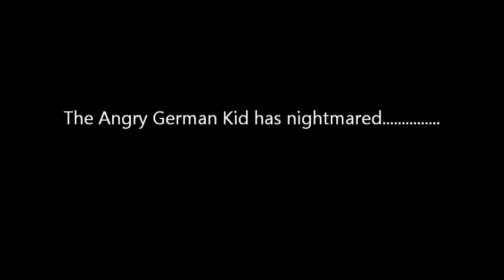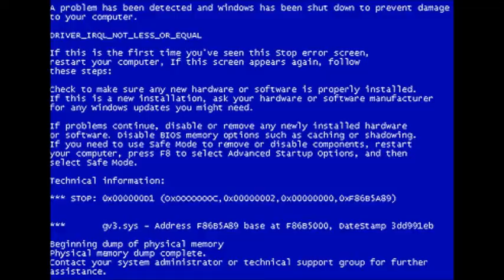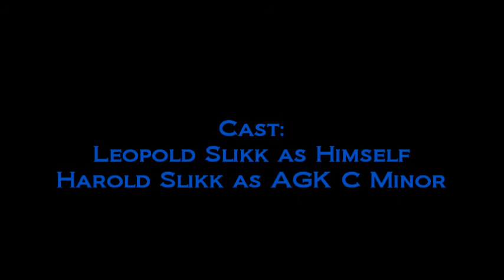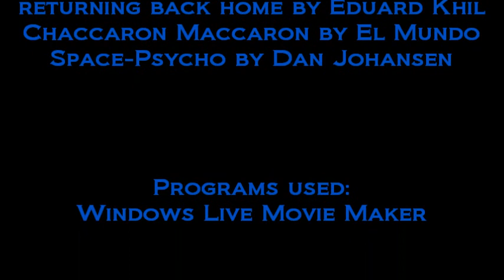AGK Season 1: Episode #4: Angry German Kid Has On Nightmare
HEEEEEEEEEEEEEEEEEEEELLLLLLLLLLLLLLLLLLLLLLLL!